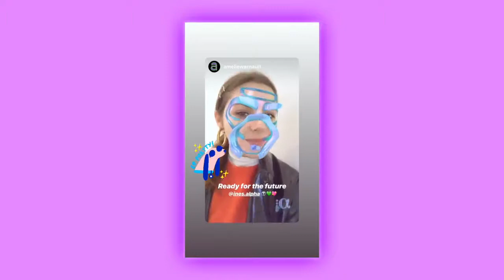Future gloss by ines alpha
My first Snapchat Filter !!

💜 THANK YOU ALL SO SO MUCH 💜 You can’t imagine how happy i am to see all your cute faces wearing my 3Dmakeup filter 🙏 your support means a lot and comforts me in why I do what I do today. Will def make more filters for you guys to try 😬 Sorry again I can’t repost all the videos all of you posted 😳